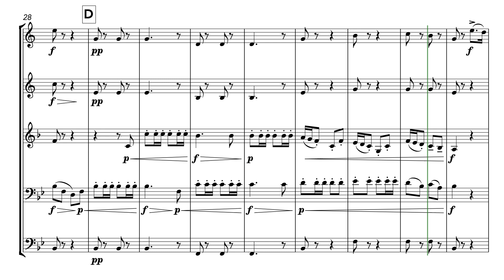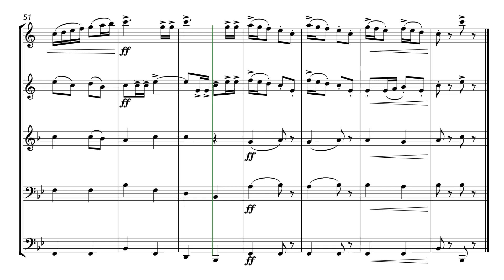The Grand Old Duke of York (Brass Quintet)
An arrangement of the classic English nursery tune with a hint of haughtiness suggestive of the grand man himself.